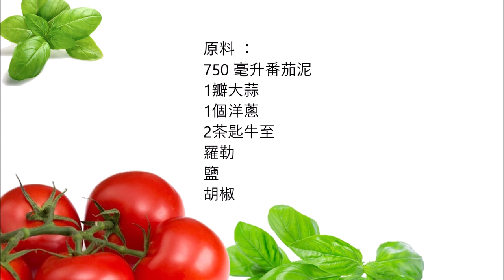Marinara Sauce / 義大利式蕃茄醬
English :
750 ml of pureed tomatoes
1 clove of garlic
1 onion
2 teaspoons of oregano
basil
salt
pepper

Chop the onion and garlic into small pieces.
Put some olive oil in a saucepan and fry the onions and garlic for 2 - 3 minutes.
Then add the remaining ingredients and cook for 60 minutes.

中文：
750 毫升番茄泥
1瓣大蒜
1個洋蔥
2茶匙牛至
羅勒
鹽
胡椒

將洋蔥和大蒜切成小塊。
將一些橄欖油放入平底鍋中，將洋蔥和大蒜煎 2 - 3 分鐘。
然後加入剩餘的原料，煮 60 分鐘。